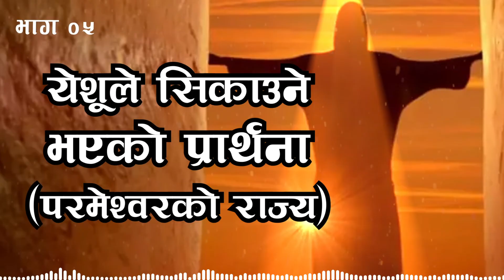Prayer taught by LORD | Kingdom of GOD (Episode 05) | Message by Santosh Dewapatey | Bachan Tv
Speaker
Pastor Santosh Dewapatey

Keep supporting.